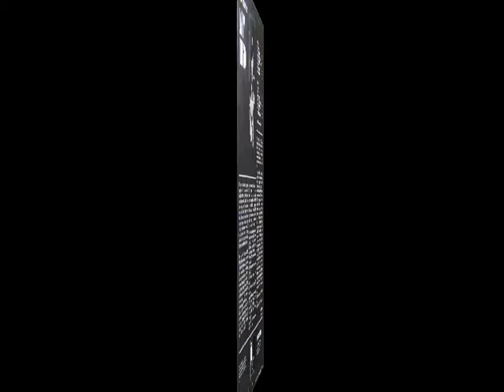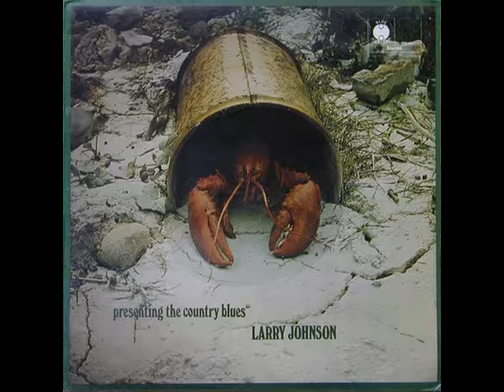Larry Johnson - Troubles Just Begun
rec. Fall 1959 [cover says 1966] in New York City; Larry Johnson, voc, g; prod. by Bobby Robinson
... this recording first published on and taken from Blue Horizon LP 7-63851 (UK 1969) "presenting the country blues: Larry Johnson" - never re-released on CD!

source of photo: Sheldon Harris: Blues Who's Who - A Bibliographical Dictionary of Blues Singers.- p. 284 ('courtesy Sing Out Magazine')